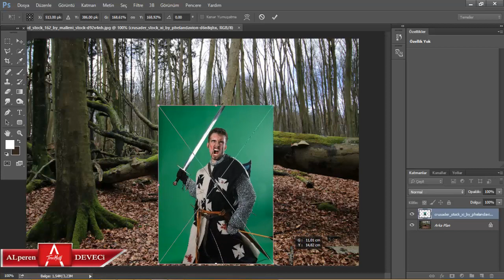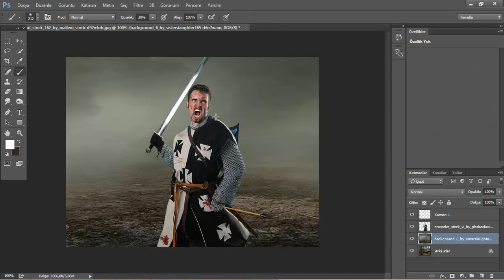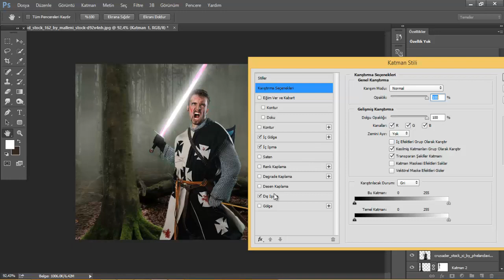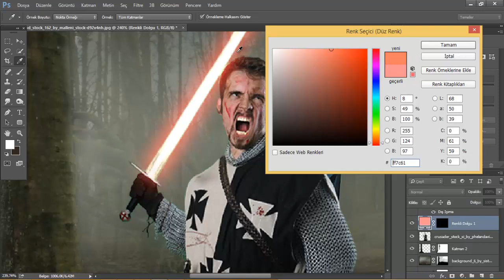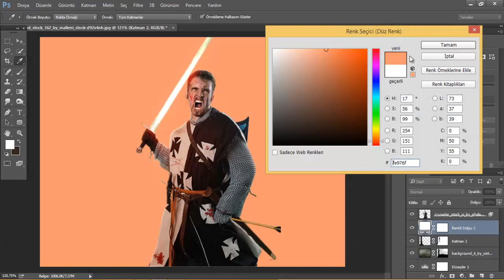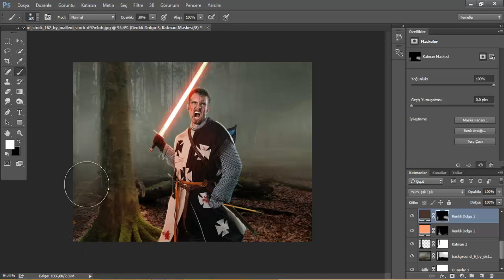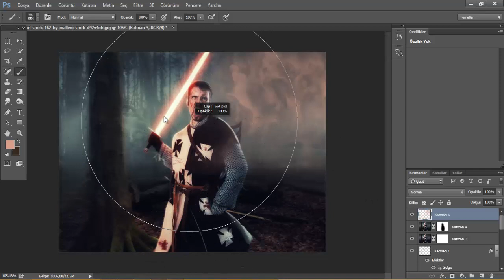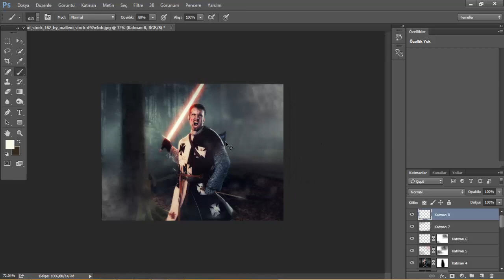Photoshop ta Star Wars Efekti Nasıl yapılır ?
İzlemeden geçmeyin!!
Photosop ta star wars efekti nasıl yapılır.İyi seyirler.

ınstagram Alperen DEVECİ
twitter Alperen DEVECİ

.Gerekli görsellerin hepsi açıklama kısmında mevcuttur.aynı şekilde sizlerde videoyu izleyerek yapabilirsinizbiraz pratik yapmanız lazım sadece.Çalışmada en çok dikkat edilmesi gereken kısımlar  karıştırma seçenekleri.